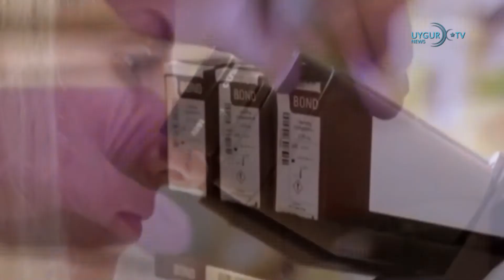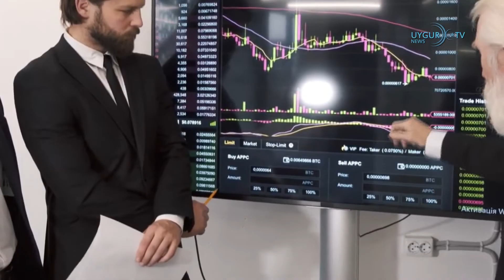27/11/2021 乌克兰总统指俄策动政变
中国敦促日本支持北京冬奥会
在欧美国家正在讨论是否参加北京冬奥会的背景下，中国日敦促日本支持将于明年2月举办的北京冬奥会，并称，日本应有基本的信义。据中国外交部消息，中国外交部发言人赵立坚昨天举行例行记者发布会时说，“中方已经全力支持日方举办东京奥运会，日方应有基本的信义。”

 欧盟计划停止来自非洲的航班
在非洲南部发现新冠病毒危险变种后，欧盟 (EU) 计划停止来自该地区的航班。欧盟委员会主席乌尔苏拉·冯德莱恩在她的推特账户上发表声明指出，“由于对该病毒新变种的担忧，欧盟委员会将与成员国密切协调，提议暂停来自南部非洲的航班。”

 俄阿亚三国总统在索契会晤
俄罗斯总统普京、阿塞拜疆总统伊利哈姆阿利耶夫和亚美尼亚总理尼科尔帕希尼扬昨天在索契会晤。会谈期间讨论卡拉巴赫协议执行情况。

 印度要立法禁止私人加密货币
印度政府表示，印度正寻求在议会冬季会议上推出加密货币监管法案，禁止除个别情况外的所有私人加密货币。该法案旨在为印度央行发行官方数字货币建立促进性框架，并禁止几乎所有私人加密货币。

 日本和俄罗斯同意继续就和平条约进行谈判
日本和俄罗斯同意继续就两国之间战后的和平条约进行谈判。日本外相林芳与俄罗斯外长拉夫罗夫通电话时讨论了双边和地区局势。电话会晤期间，两位部长同意继续就战后和平协议进行谈判。会晤期间，两人讨论了包括千岛地区的经济活动状况在内的许多双边问题。

 乌克兰总统指俄策动政变
俄罗斯在乌克兰东部边境屯兵之际, 乌克兰总统泽伦斯基26日表示，当局收到讯息，乌克兰国内有人准备于12月1日发动政变。泽伦斯基：“我们收到的信息是，我国将在（12月）1号发生一场政变，有趣的信息，是吧，我认为这是很重要的信息，12月1日或2日。

 土耳其议长：维吾尔人的基本权利必须得到保护
土耳其大国民议会议长穆斯塔法·尚托普呼吁建立统一战线，反对世界不同地区对穆斯林的偏见和歧视。尚托普说， “对于罗兴亚穆斯林来说，安全、自愿和永久地返回缅甸，结束对北塞浦路斯土耳其共和国的围困，保护色雷斯西部穆斯林少数民族和维吾尔人的基本权利和自由也很重要”。